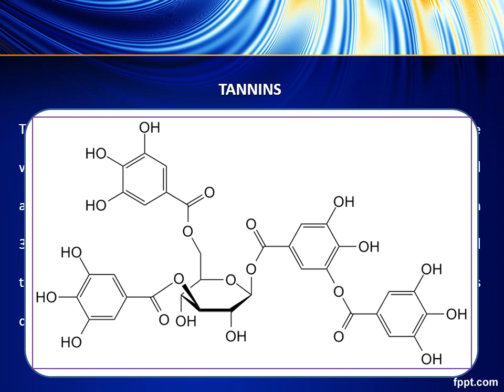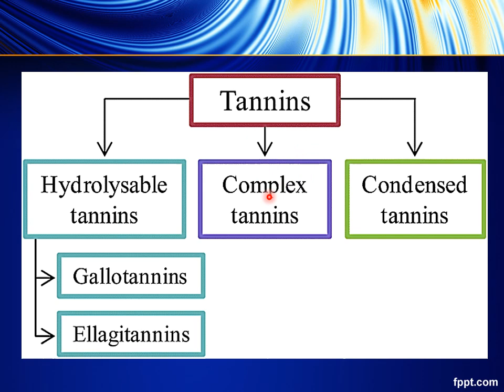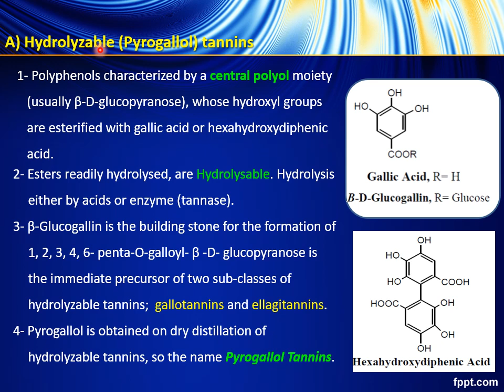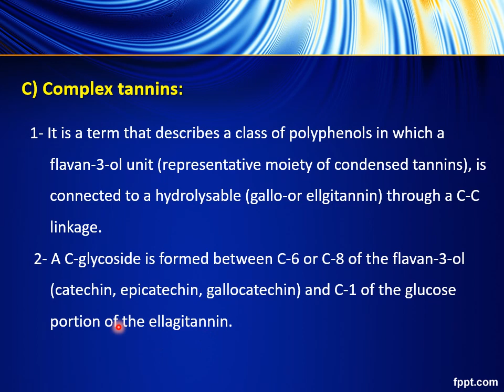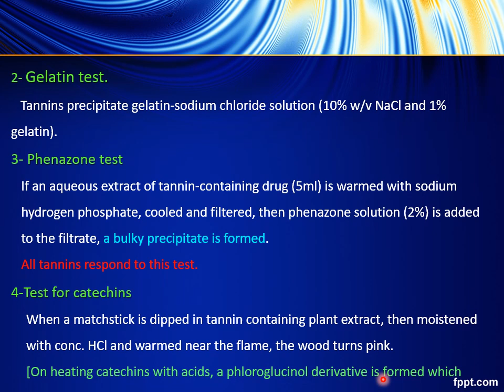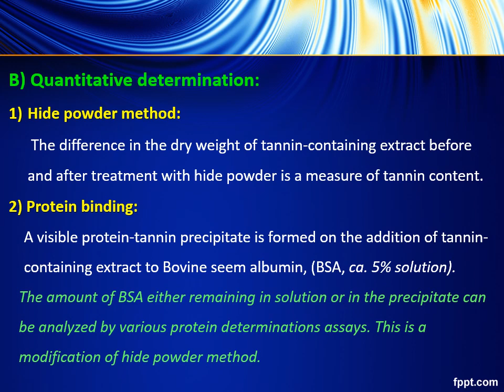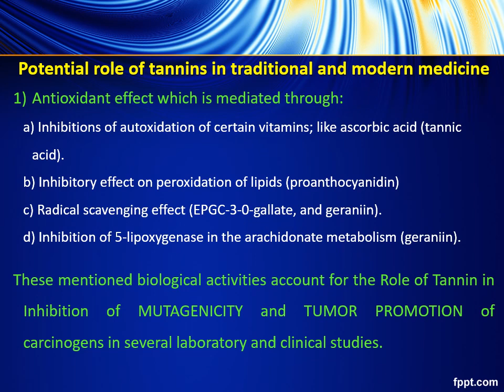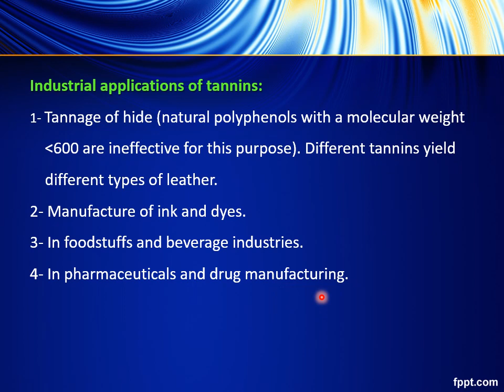tannins 7-5-2021 Phytochemistry 2 pat 2